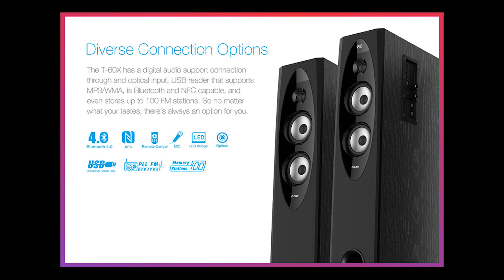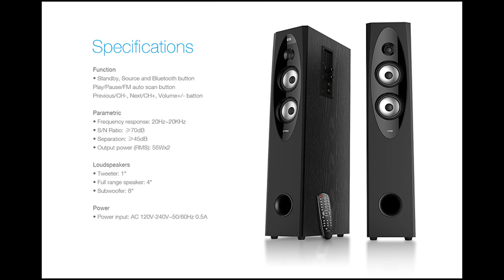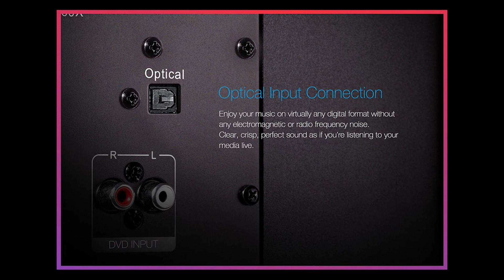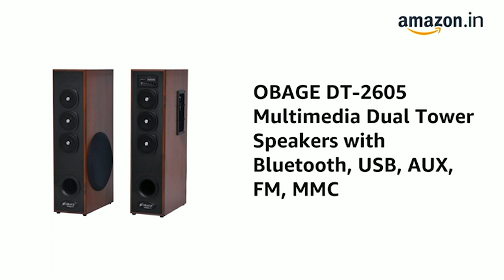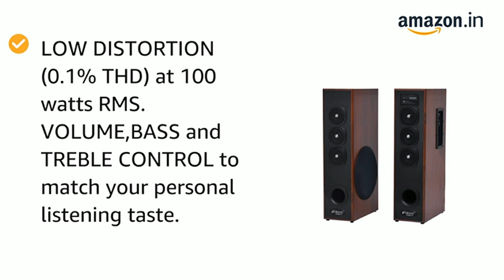Best Tower Speakers Ranging from 7000 to 10000 Rupees by AKS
Best Tower Speakers You Can Consider if Your Budget is 7000 to 10000 rupees.

My Favorite 2.1 System i Always Listen

Mobile i Am Using Now

Phone i Will Try To Buy ( if No Cost EMI Available --- HaHa...)

My AKG HeadPhone

My Laptop

Mic i Use

Secondary Mic

Acoustic Foam